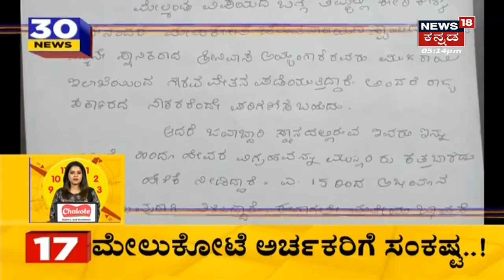Tumakuru | ಕುಣಿಗಲ್ ನಲ್ಲಿ 161 ಅಡಿ ಎತ್ತರದ ಪಂಚಮುಖಿ ಆಂಜನೇಯನ ಮೂರ್ತಿ ಲೋಕಾರ್ಪಣೆಗೊಳಿಸಿದ CM Bommai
ಪವಿತ್ರ ದಿನವಾದ ರಾಮ ನವಮಿಯಂದು Tumakuru ಜಿಲ್ಲೆಯ ಕುಣಿಗಲ್ ನಲ್ಲಿ 161 ಅಡಿ ಎತ್ತರದ ಆಂಜನೇಯನ ಮೂರ್ತಿಯನ್ನು CM Bommai ಲೋಕಾರ್ಪಣೆಗೊಳಿಸಿದ್ರು.